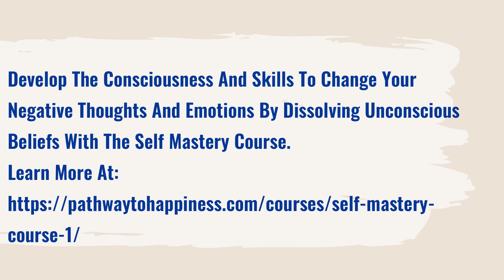Your Mind Creates The World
Does a tree make a sound when it falls in the forest and nobody is there?

Do we really see what we think we see?

In this teaching by Gary, Gary explains how our mind creates the world.
How what we think is outside, like what we see and what we hear are actually images created within our own mind, and are not external to us.

When we understand this perspective, we can see that we ourselves create the world around us, and this can allow us to live in a completely different way.

Rather than feeling separate from the world around us, we can feel closely connected and intimate with it.

FREE SELF MASTERY COURSE INTRO:
Gary’s free intro course will teach you some of the core basic practices Gary teaches to live a happy, peaceful life, free from negative thoughts, beliefs, and emotional reactions.

 WEEKLY CLASSES (1 hour):

These classes take place twice a week, once midweek, and once on the weekend.
One of these classes is done by Gary, and one by a member of his team.

Each class has a pre-announced topic, ranging from learning to observe and witness our thoughts, to trauma and emotional processing work, to improving our relationships and taking action to create the life that we dream of.

The classes include time for practice and inner exploration, reflection and meditation, time for Q&A to receive direct support and have questions answered as well as breakout rooms to share and connect with other participants because you are not alone on this journey.

(You may need to sign up for free for the self-mastery community if you don’t have an account yet).

Do The Self Mastery Course:
This is Gary’s flagship course that teaches you the practical practices, tools, and techniques you can use to release and change negative thoughts, emotions, and belief patterns, be the observer of your mind, and learn to be happy and free.

EGYPT SPIRITUAL RETREAT:
Join us on an 11-day spiritual power journey retreat in the beautiful and powerful spiritual sites of ancient Egypt, on a journey of dissolving fears and old identifications with the mind and stepping into self-awareness, divine consciousness, freedom, and unconditional love.

BOOK:

Read Gary’s book, “MindWorks: a practical guide for changing thoughts, beliefs, and emotional reactions”:

JOIN THE SELF MASTERY COMMUNITY:
You are not alone in this journey.
Join a community full of warm, compassionate people to connect with, share with, and grow and do the spiritual practices for greater happiness and peace together: